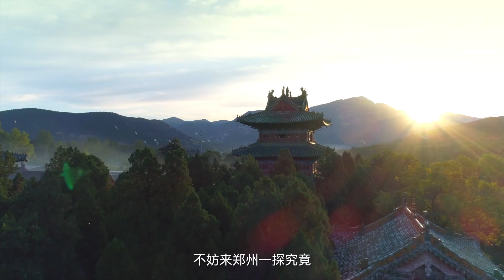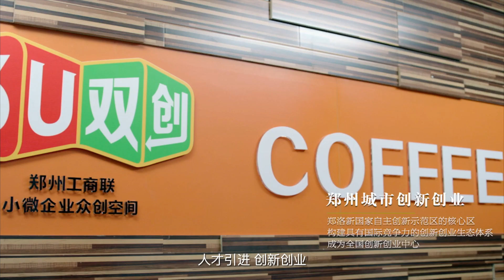Welcome to Zhengzhou to experience KungFu.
Zhengzhou sincerely invites you to advertise this city by using your camera or phone to record the history, culture, innovation development results, scenery, food, and citizens' daily life.

ShaolinKungFu was created and developed in the ShaolinTemple on Songshan Mountain, and Zhengzhou has thus become the birthplace and representative city of Chinese Kung Fu. Zhengzhou Kung Fu not simply refers to Shaolin martial arts. Zhengzhou is also a major platform for innovation and entrepreneurship. At the same time, it serves as a perfect place for people to relax and spend holiday, the traffic hub that connects the whole China, and the center of various delicious food.🥳🥳🥳 ZhengguanMedia